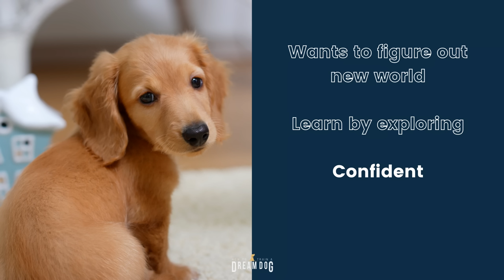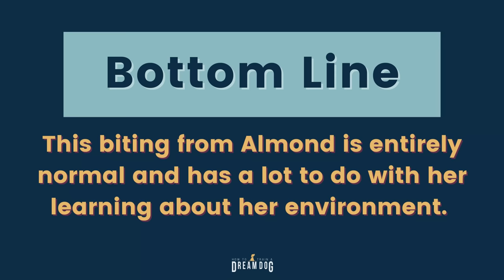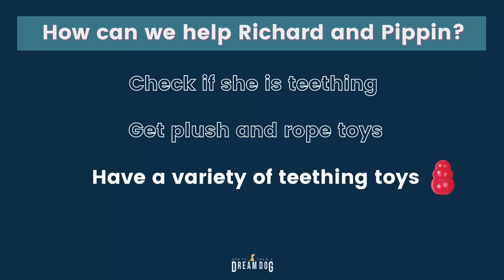Is Your Puppy Biting Aggressively Must-Have Tips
Is Your Puppy Biting Aggressively? You might be asking is my puppy aggressive and this video has some answers! Get some amazing tips on puppy biting, how to stop puppy biting, how to correct puppy biting, and what to do when puppy bites hard. Learn how to stop puppy from biting aggressively, and just stop puppy biting overall! If you think you have an aggressive puppy and need puppy biting tips from a professional, you’re in the right place. We’ve got some great suggestions for you if you’re struggling with puppy biting kids, dog training, and puppy training. Learn how to puppy proof to prevent dangerous puppy chewing, how to correct puppy, techniques for stopping unwanted behavior and ways to help your puppy learn. You’re in the best place for great advice with Michele Lennon and How to Train a Dream Dog.